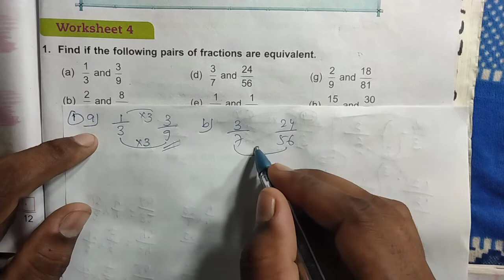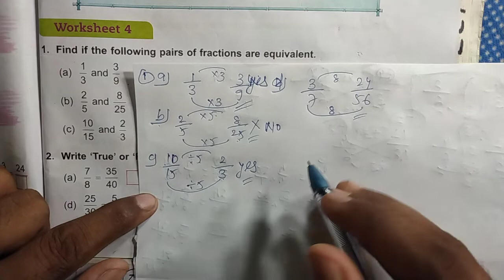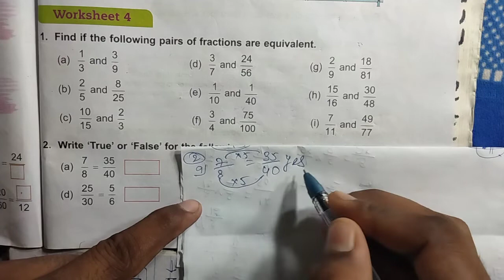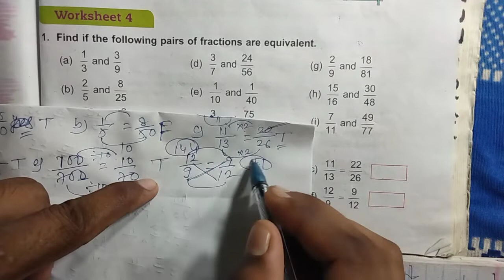DAV Class 4 unit 9 worksheet 4 ।। Math class 4 chapter 9 worksheet 4 dav public school